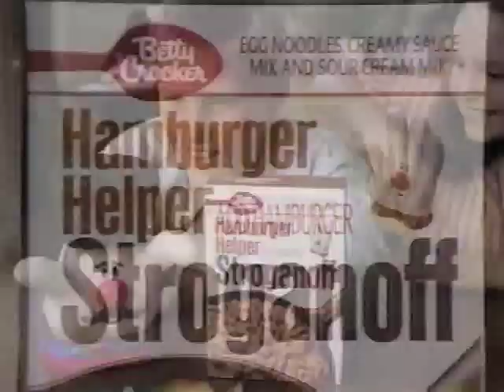1993 HAMBURGER HELPER Stroganoff Commercial